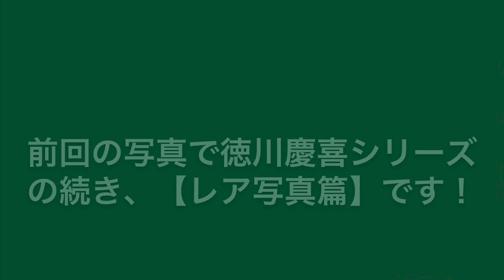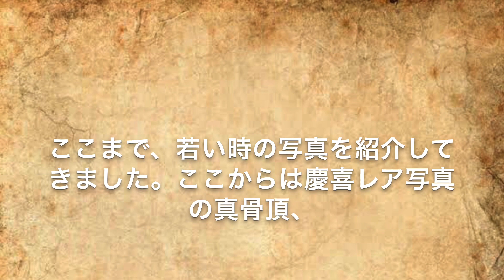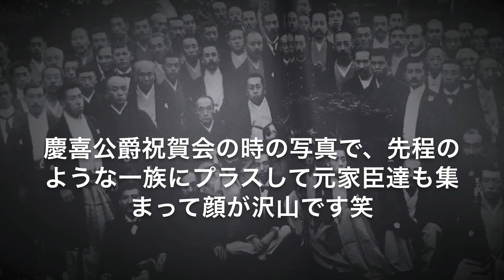【草彅剛さん必見】徳川慶喜のレアな写真いっぱい揃えた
おにぎり慶喜は個人的に好き